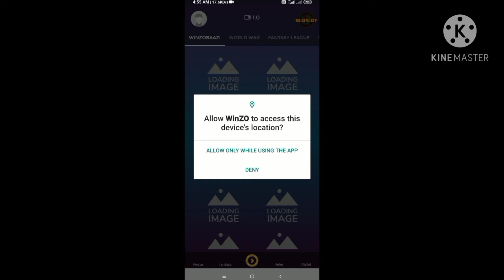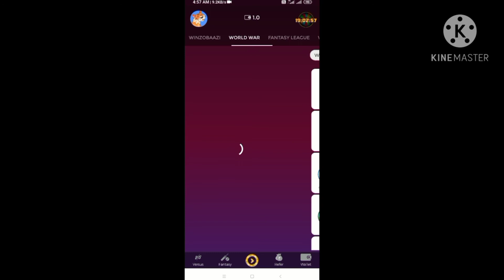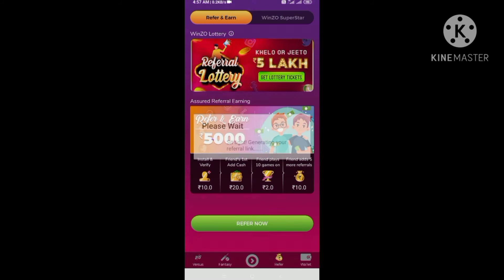Winzo Gold 2020 New Earning Gaming App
Winzo gold app is good app